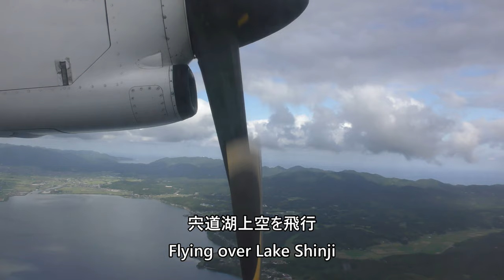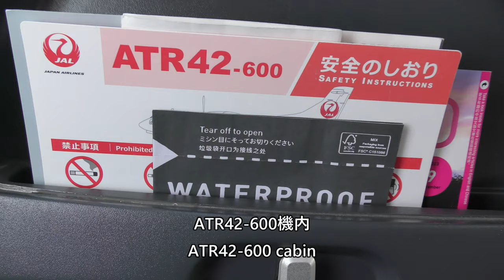【プロペラ機 離陸6分で着陸態勢／出雲空港離陸】JAL3433便、出雲空港→隠岐空港 Takeoff at Izumo Airport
Takeoff from Izumo Airport on September 9, 2023, Japan Airlines Flight 3433, taken from Izumo Airport to Oki Airport by ATR42-600 (JA03JC).

2023年9月9日、日本航空3433便、出雲空港→隠岐空港ATR42-600(JA03JC)より撮影した出雲空港離陸動画です。

Everyday Update!